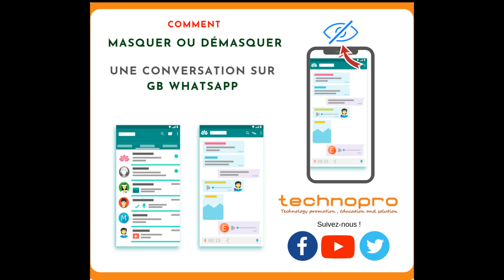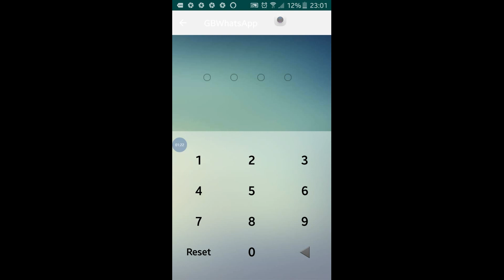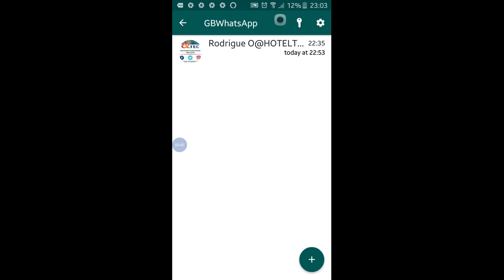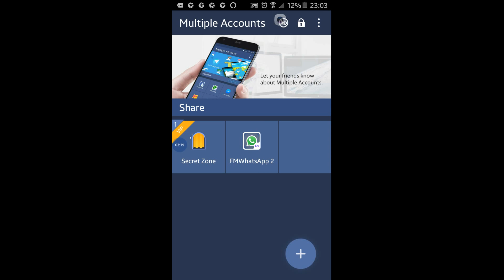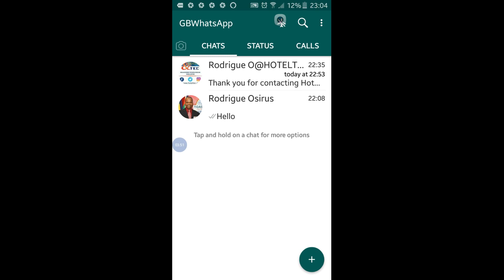Comment Masquer ou Démasquer une Conversation sur GB WhatsApp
Dans cette vidéo nous allons droit au but: Comment cacher / masquer et démasquer une conversation sur GB Whatsapp.

Si vous avez oublié le mot de passe d'une conversation GB Whatsapp alors apprenez comment l'enlever dans cet article :

Beaucoup d'autres articles sur des sujets divers concernant les technologies vous attendent

Inscrivez-vous à notre chaîne Youtube et cliquez sur la cloche de notifications pour recevoir nos prochaines publications.